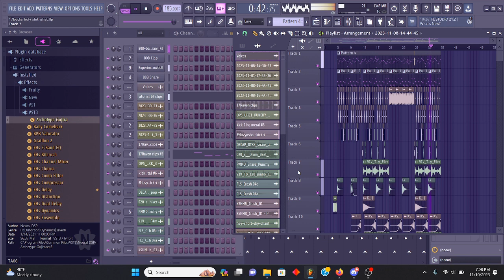[FNF] - So, 17Bucks, Am I Right People?